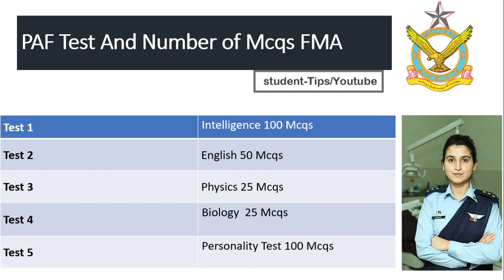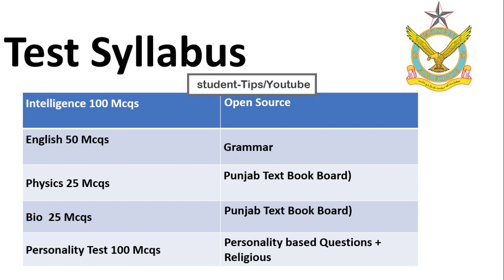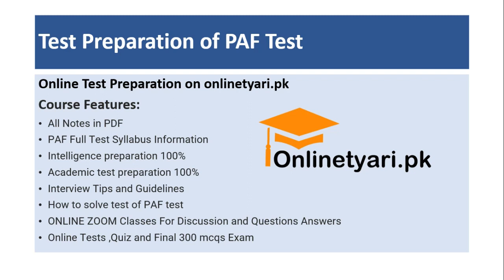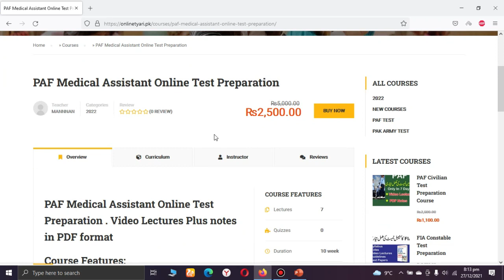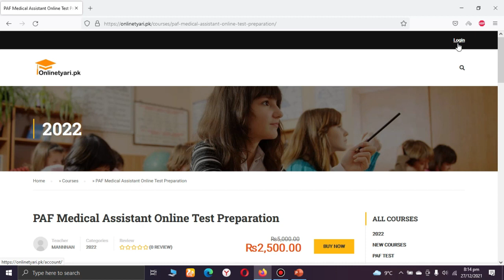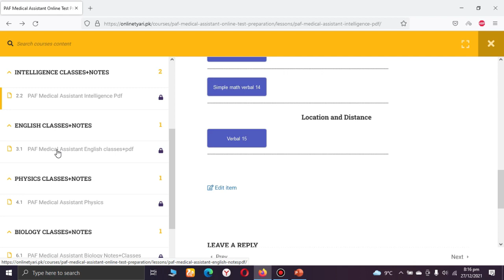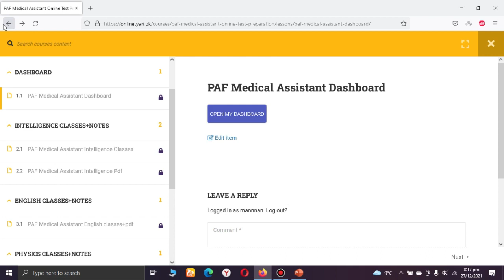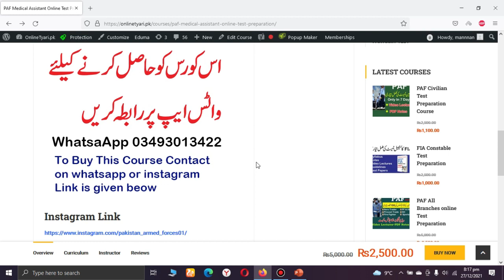PAF medical assistant test preparation |FMA Test 2022 | PAF Preparation Book Online Test Preparation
link of online Test Preparation:
See here PAF medical assistant test preparation |FMA Test 2022 | PAF Preparation Book Online Test Preparation

We are glad to inform you that Pakistan Air Force announced the new positions in their solders list for the Pakistani youth and desirable candidates. The people or candidates who already apply for released potions, we offer congratulations as they will go to become a part of a branch of Pak army. We will provides all the information about the Pakistan Air Force test as test date , test paper paten test and also provides a practice test MCQs. Candidates must practice and prepare online test for Pakistan Air Force test 2022. Online test helps to candidate pass in exam with high scores.

Pakistan Air Force is a branch of Pakistan Armed. That established on August 1947 after the embarrassment of Pakistan They defended Pakistan against their enemy. For serving the Pakistan PAF calls the eligible, desirable, active and qualifies staff to recruit new released post. The entire full fit candidate read all the requirements and instruction of PAF and Apply online. The candidate also read the syllabus of the PAF test. It is a golden chance for the eligible and desirable candidates to join Pak Air force. Pak Air Force wanted to the new and fresh candidate that has a fresh zeal for their homeland.

Pak Air Force trained the new fresh qualified active and eligible people and appointed to a given post according to the criteria of the post. There is a complete procedure to the recruitment of candidates. Candidate applies online, submit their application form and wait for test date and roll no slip. On the test date candidate appears in test and will clear test written paper. Then the candidate will call for the final selection interview. The selected candidates call for jobs and unrecommended people are sent back to home for next time apply.

[Click Here for Online Apply on PAF Jobs 2022]

Join Pakistan Air Force Jobs 2022 Online Test Preparation MCQs